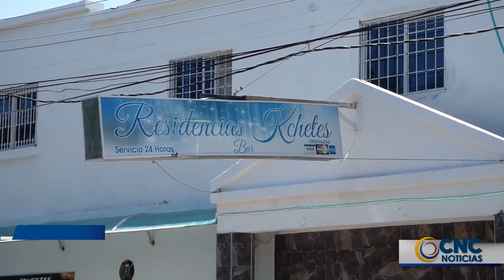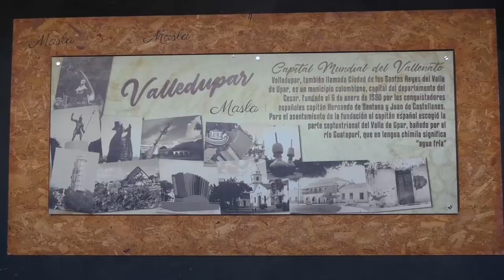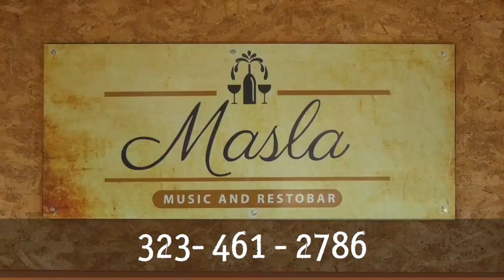CAPTURAN A ‘POCOYÓ’ PRESUNTO ASESINO DE CEDRAGUIN BEDOYA VANEGAS, EN VALLEDUPAR